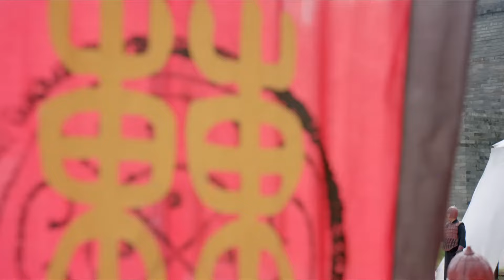⚽【功夫電影】敵軍在城門口排兵布陣，怎料將軍急中生智